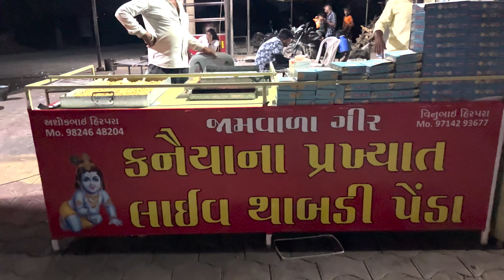Sasan Gir - Jamjir Waterfall | सासन गिर - जामजीर झरना | Gujarat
Strong waterfall on the Shingoda River approximately 12 m. in height, with 2 distinct levels.
It's the only waterfall in Saurashtra region of Gujarat which is evergreen throughout the year.
It's on shingoda river in Gir forest region.
It's at very height but it's very dangerous and almost impossible to swim in the fall area, however you can have nice swimming in the upward river.
It's nearby to Sasan of gir and gir century area.
There is jamdagni ashram nearby the waterfall where we can prepare food on our own.
Overall , a must see place while on visit to gir jungle.